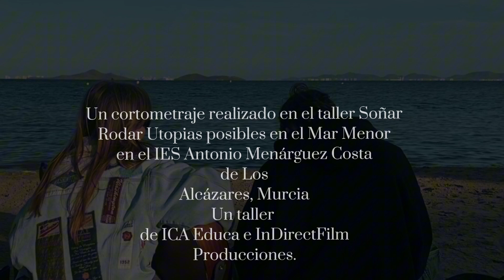En busca de inspiración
Cortometraje realizado en el taller SOÑAR-RODAR UTOPÍAS POSIBLES DEL MAR MENOR

Realizado durante los meses de Febrero, marzo y abril 2024 dentro del taller de mediación artística enmarcado en la transición ecológica para fomentar en los jóvenes la creatividad y la expresividad de utopías posibles.

Mediación artística: Joaquín Lisón y Conchi Meseguer.
Profesoras IES Gerardo Molina de Torre Pacheco: Juan Carlos Sánchez
Profesora IES Antonio Menárguez Costa de Los Alcázares: Margarita Mateo
Organiza: ICA Educa e InDirectFilm